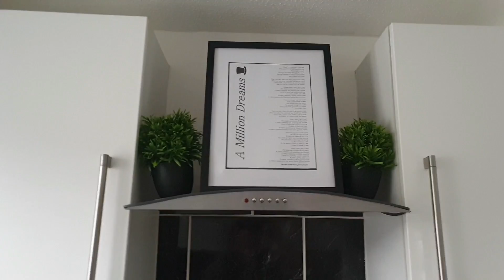Cystic Fibrosis| House tour and cat chats...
Join me for a look around our new house and how the decorating its coming along! There's cats too!